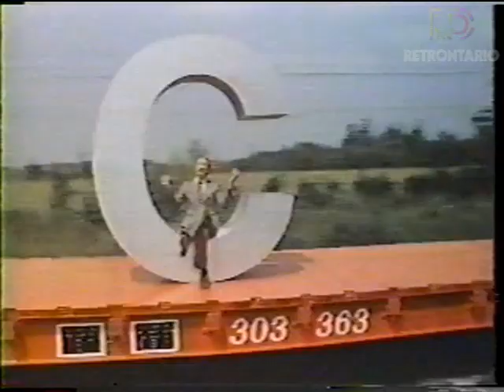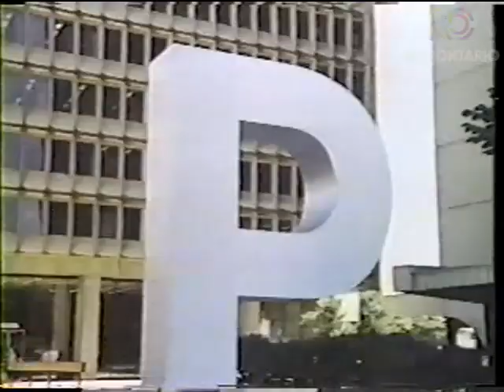Vintage Canadian Pacific commercials (1979)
Here is a collection of vintage Canadian Pacific TV spots which originally aired during the 1979 Grey Cup.